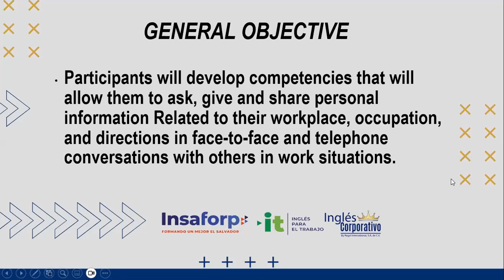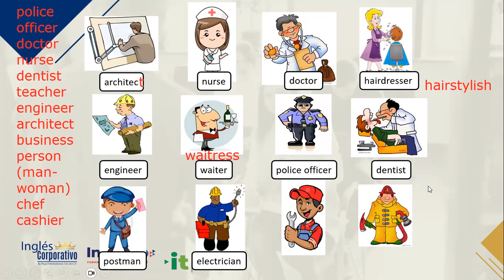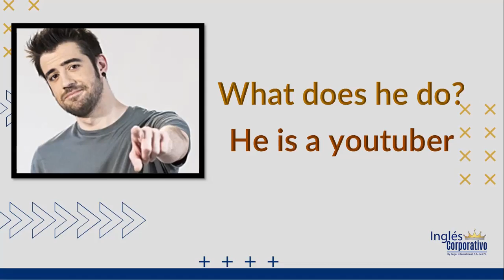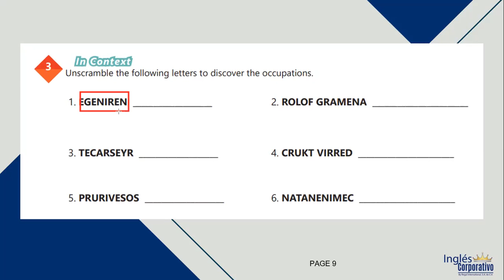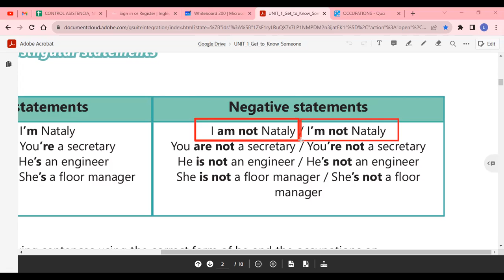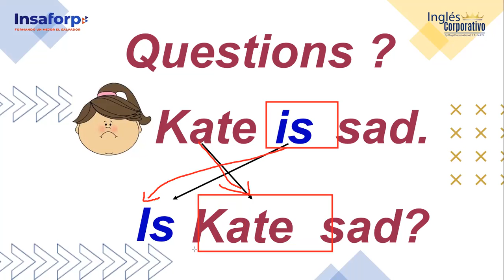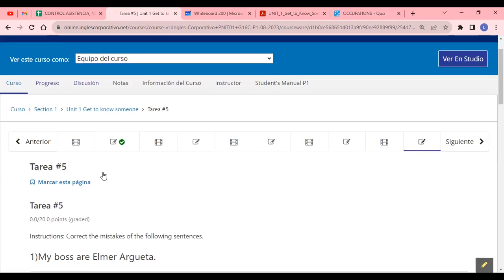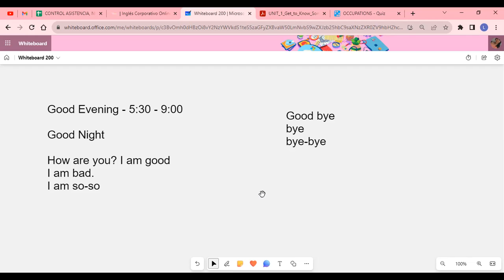SESION 2 - 10-08-23 - AC29750-0001-2023 - ALVARADO - YES-NO QUESTIONS AND SHORT ANSWERS